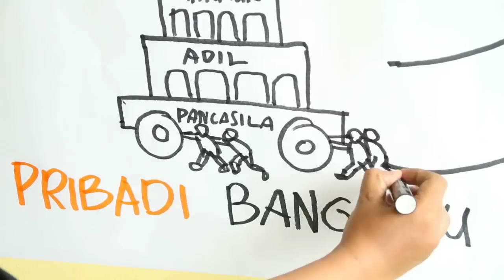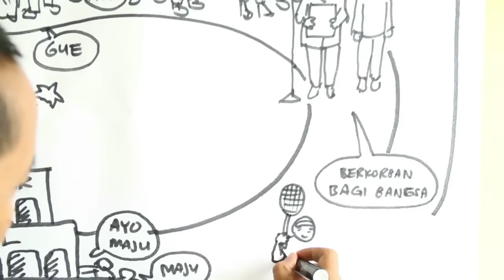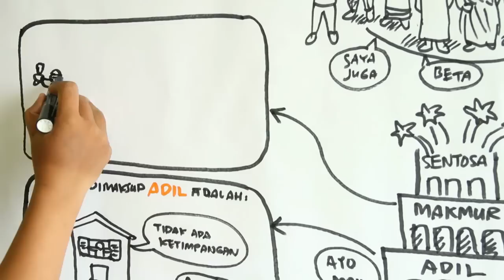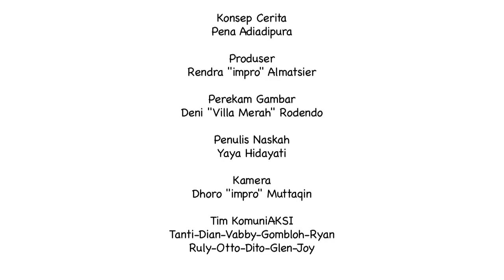Kerennya Pribadi Bangsaku - Pancasila sebagai Manual Bangsa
Video Graphic Recording ini bertujuan untuk memahami apa itu Karakter Bangsa dengan cara yang sederhana.

Visual Translator & Illustrator by : Deni Rodendo (GRID) , Narrated & Edited by Rendra Almatsier (IMPRO)